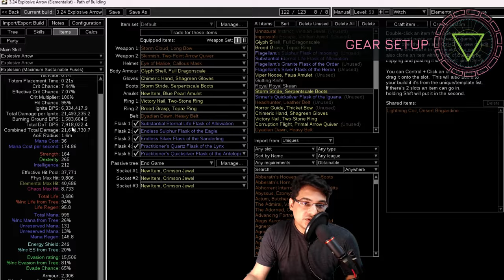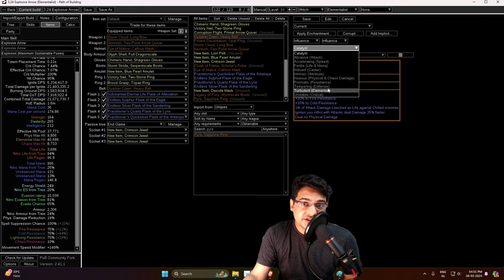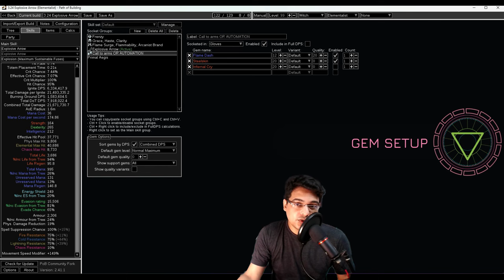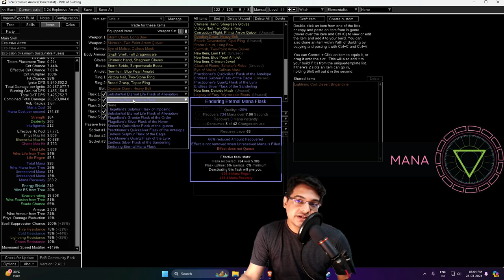Explosive Arrow Ignite Elementalist [POE 3.25 Updated POB]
A cheap league starter / budget build perfect for POE 3.24 Necropolis league! One of the best STRONGEST BUILDS with an easy playstyle suitable for both mapping and bossing T16 maps and beyond! These EA ballista totems in POE 3.24 can run any Atlas League mechanic.

Timestamps:
0:00 - What is it good for?
0:55 - Build Basics
1:29 - IMPORTANT BASIC NOTES!!!
2:55 - Gear Setup and options
4:58 - Gem Setup and options
5:43 - MANA DETAILS
6:20 - Levelling Notes (IMPORTANT)
7:56 - Crafting End Game Gear